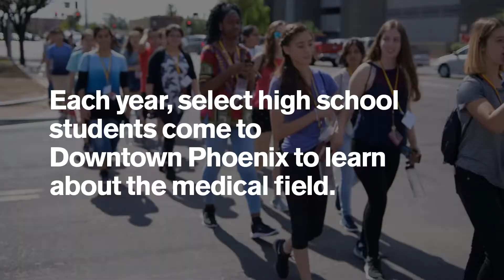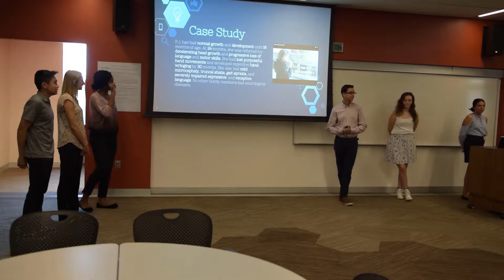Summer Health Institute 2018 - High School Camp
The Summer Health Institute at ASU provides students who have completed their junior year of high school the opportunity to live on the ASU Downtown Phoenix campus for a week while experiencing a variety of inter-professional health-related activities. This includes 3 hours of daily simulation at Creighton University School of Medicine at Dignity Health's St. Joseph's Hospital and Medical Center (suturing, IV's, intubation, scrubbing, etc), interactions with members of the health care team, and tours of health care facilities located within the health corridor of Arizona.